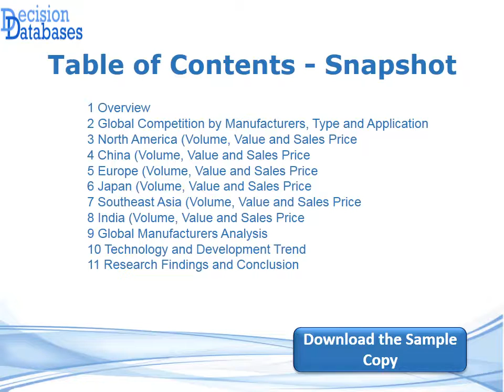Kidney Stone Management Devices Sales Market Analysis and Forecasts 2021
DecisionDatabases.com, recently added a new report to its database. Global Kidney Stone Management Devices Sales Market Report 2021 gives a 360 degree view of the Kidney Stone Management Devices Sales industry.